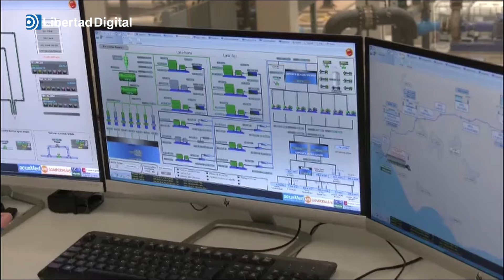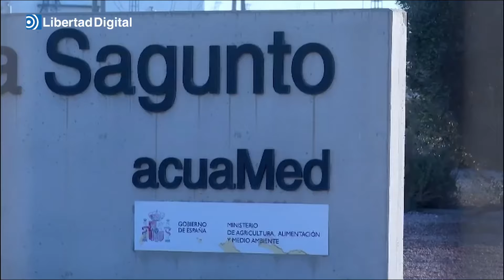¿Qué implicaciones tiene emplear las desalinizadoras para paliar la sequía?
El trabajo de las desalinizadoras es complejo y requiere de una importante inversión económica.